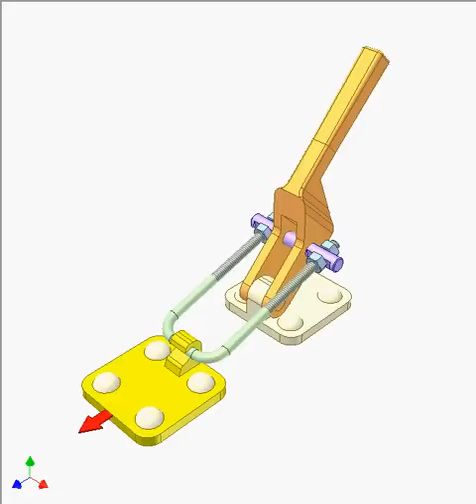Toggle clamp 1a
Toogle clamp using slider-crank mechanism.
Orange lever: crank. Green link: connecting rod. Yellow plate: slider.
The green link and the orange crank come into toggle by lining up on top of each other to hold the yellow plate firmly.
Red arrow represents resisting force.
The clamping force is applied to the crank.